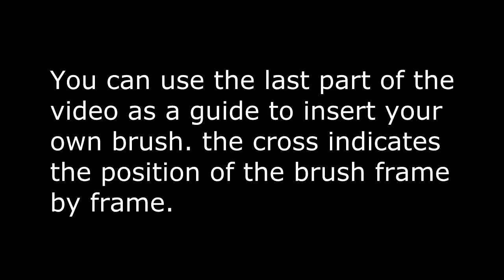fountain pen ? animation green screen